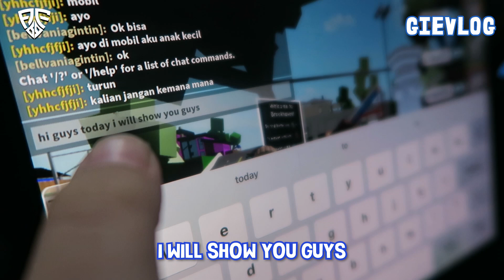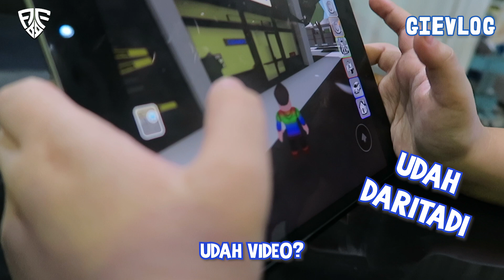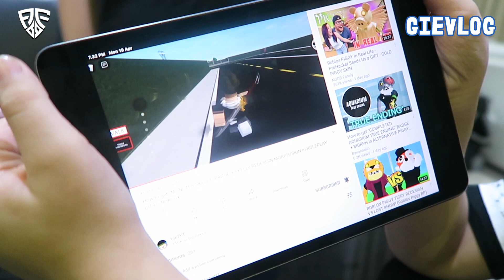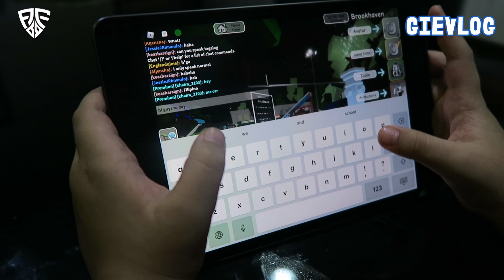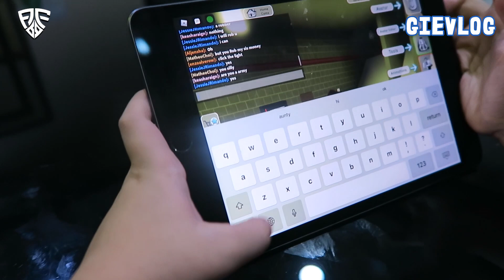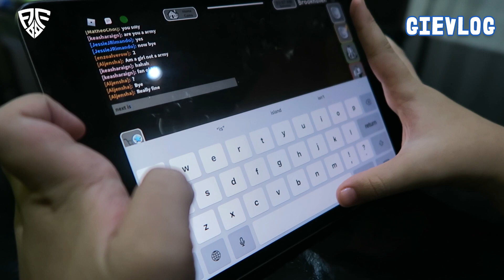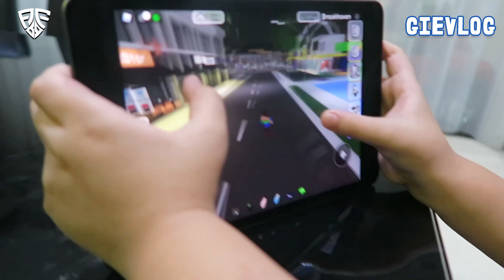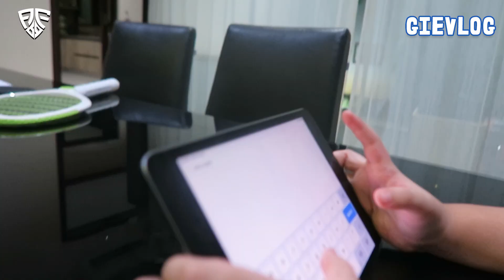Enzo's First Video! Enzo Kasih Secret Di Roblox!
Daddy Isenggggg, ceritanya pengen bikinin Enzo konten video buat di upload di Youtube, tapi ternyata dia masih malu malu ngomongnya, malah daddy nya yang pegel megangin kamera hahaha. Di tonton sampe abis yaa Guyyysss!!😎😎😎